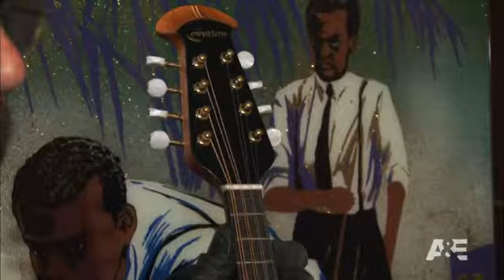Storage Wars: Herb and Mike's Swap Meet Locker | A&E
In this scene from the episode Old Tricks, New Treats, Herb and Mike find some great swap meet items in their storage unit.